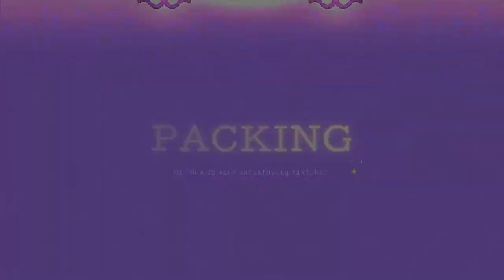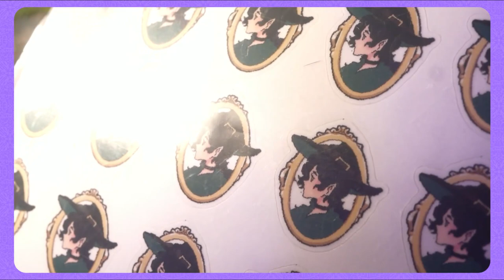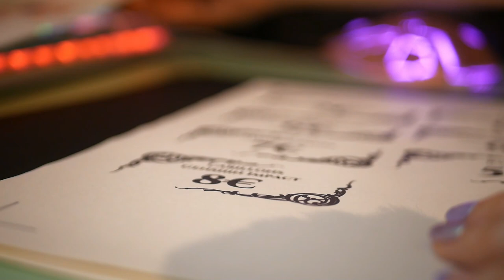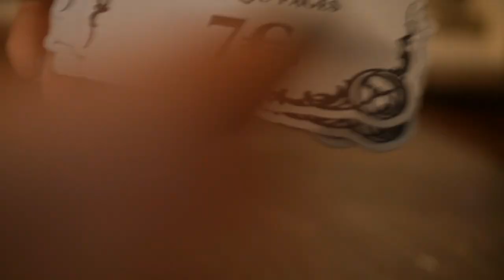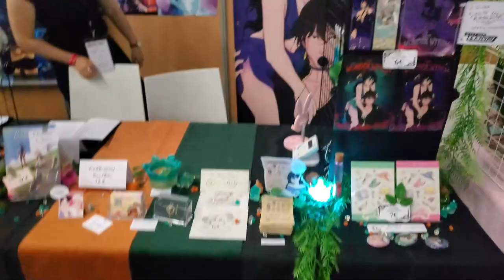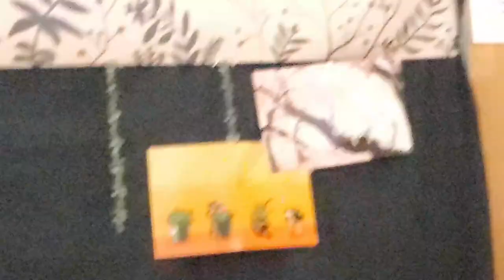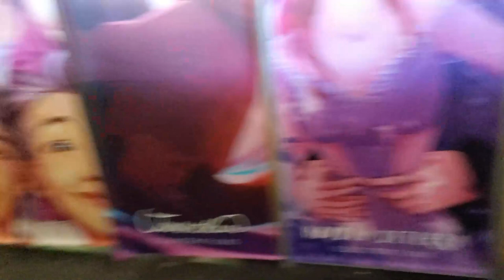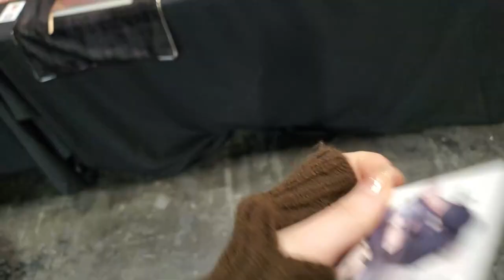Mon premier stand exposant ! (Japan Expo 2022)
⟡ 𝐌𝐄 𝐒𝐔𝐈𝐕𝐑𝐄 ⟡

   • Prochaine convention :
     Japan Touch Lyon (12 & 13 Novembre) stand C42.2 !

ﾟ･｡+☆+｡･ﾟ･｡+☆+｡･ﾟ･｡+☆+｡･ﾟ･
⟡ 𝐓𝐈𝐌𝐄 𝐂𝐎𝐃𝐄 ⟡
00:00 - Intro
00:13 - Emballage des goodies
03:51 - Le Stand
07:16 - Arrivée à la Japan Expo
11:22 - Expo Tour
15:45 - Quelques copains
16:35 - Réunion avec tout le monde
17:08 - Outro
ﾟ･｡+☆+｡･ﾟ･｡+☆+｡･ﾟ･｡+☆+｡･ﾟ･